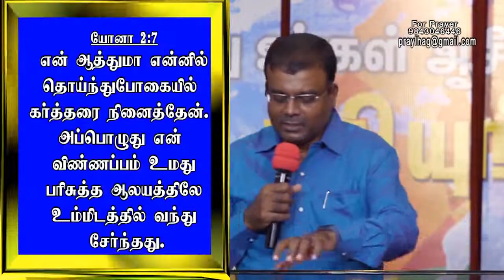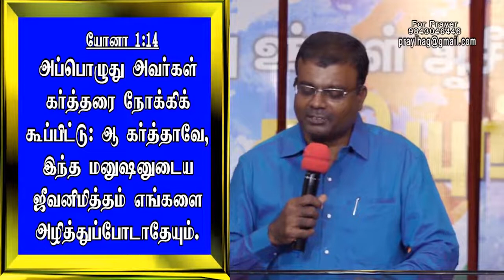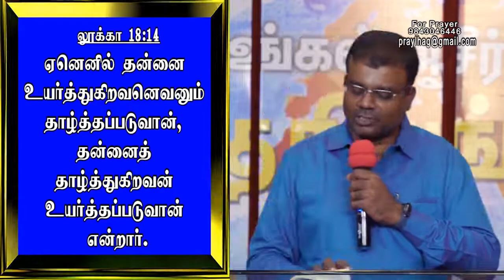6-9-2020 | Light House AG Sunday Online Church (9 am) | Message by Rev T. R.John Vincely, Madurai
13 missionaries outside of Tamilnadu. Several boys and girls have been sent from this church
1. Prayer  2. Word of God  3. Holy Spirit Baptism  4. Discipleship  5. Evangelism 6. Church Planting 7. Missions 8. Member care.

Worship Timings
I Service   :  Sunday 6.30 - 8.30am
II Service  :  Sunday 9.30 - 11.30am
III Service :  Sunday 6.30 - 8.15pm
Fasting Prayer
Friday           : 10.30 am - 12.30 pm
Wednesday :  6.30 pm   - 8.00 pm (Care Groups).

Bank Details :
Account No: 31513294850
IFSC : SBIN0011544